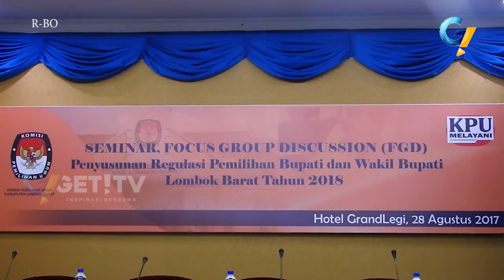KPU SOSIALISASI REGULASI PILKADA 2018